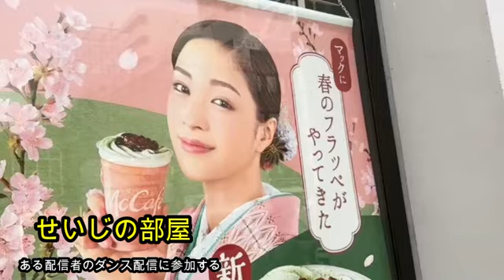【緊急参加】せいじ!!ある配信に緊急参加する!!